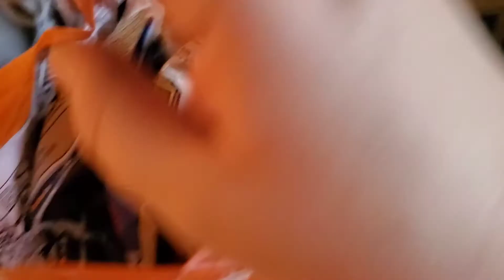TIPS FOR ROAD TRIP WITH KIDS